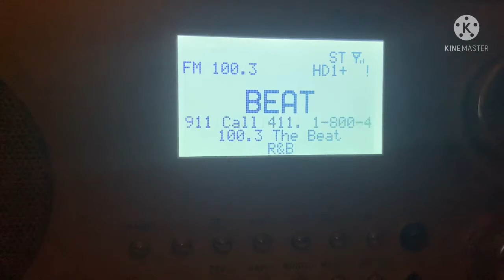KATZ 100.3 FM Bridgeton, MO (ID 2-2-22)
‘100.3 The Beat’ is a modern hip-hop formatted station serving St. Louis.
...And the channel is now on Twitter! Follow here, for behind the scenes, unfeatured RDS pictures, discussion, and more! or @STLDXer

Want to interact with more DXers, and have a good time?
We also have a server for you digital radio and TV fanatics!

DX Log (Visual): COMING SOON